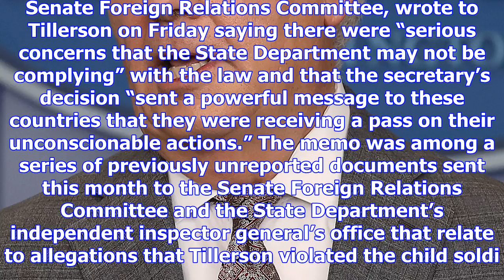State department officials accuse rex tillerson of violating u.s. law on child soldiers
By Jason Szep and Matt Spetalnick WASHINGTON, Nov 21 (Reuters) - A group of about a dozen U.S. State...